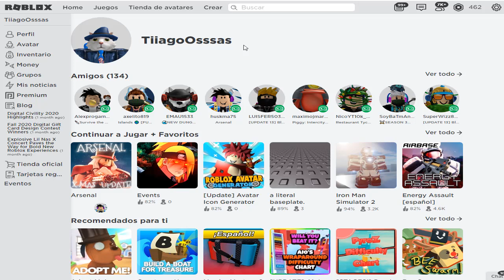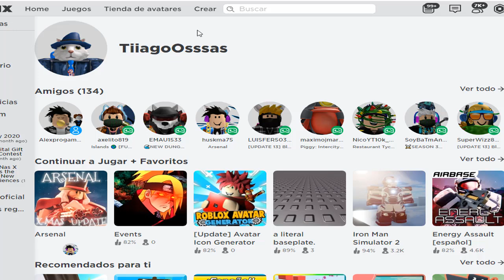¡2 NUEVOS PREMIOS GRATIS DEL EVENTO EGG HUNT 2021! Huevo DE KITTY , Huevo DE EPICMINIGAMES 🌟 ROBLOX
¡ITEMS DE EJEMPLO , ESOS NO SERAN LOS HUEVOS!